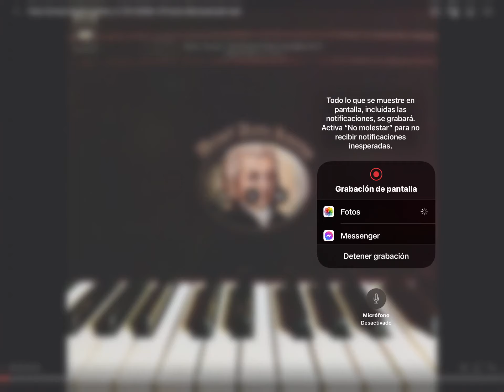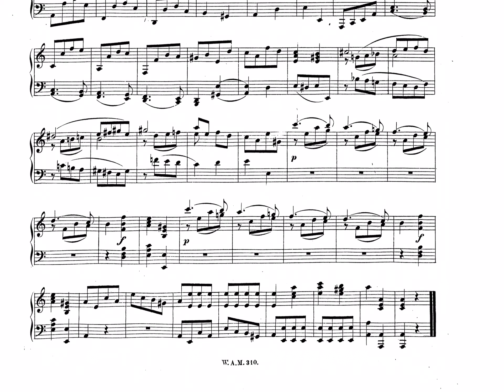MOZART: SONATA PARA PIANO 8 K310 , III, Presto